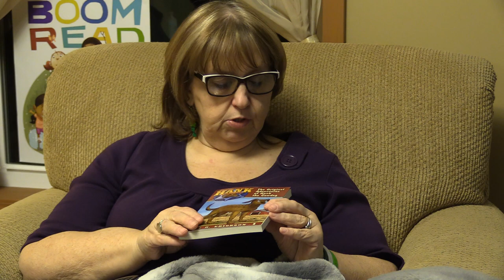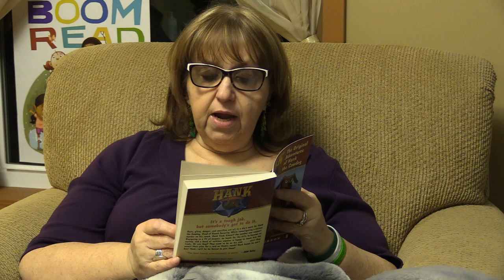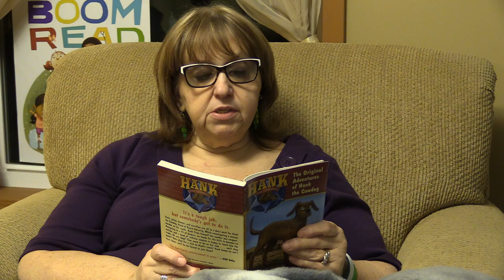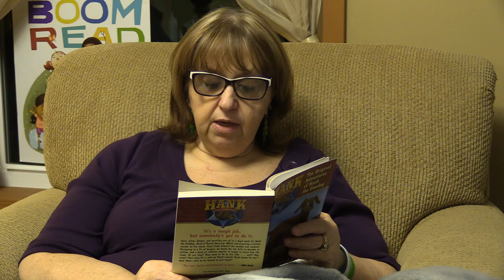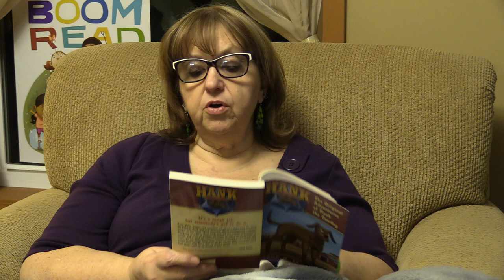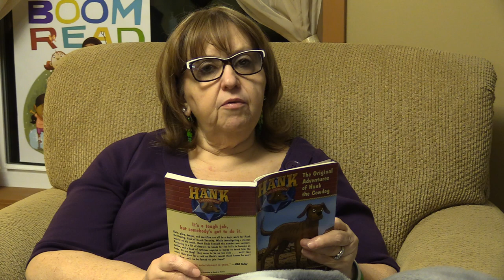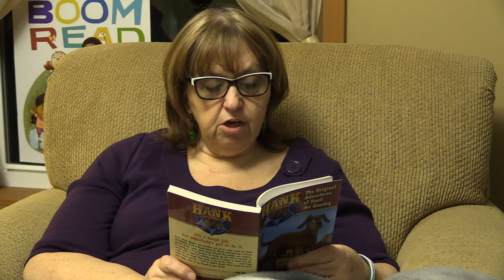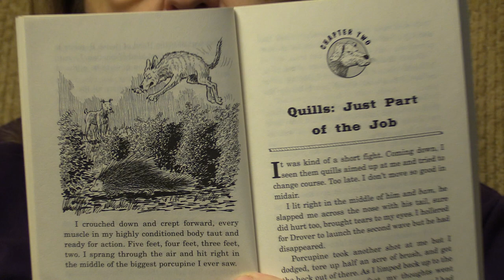21 The Original Adventures of Hank the Cow Dog Book 1 read by Grammy Deb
The Original Adventures of Hank the Cow Dog Book 1 by John R Erickson read by Grammy Deb. This is the first book in this series and its a chapter book for my older readers and young listeners. Please let me know what you think and if you enjoy this type of book.